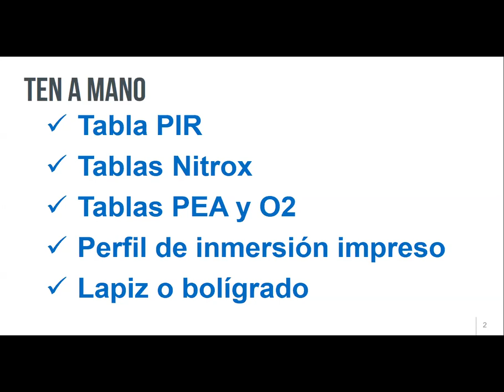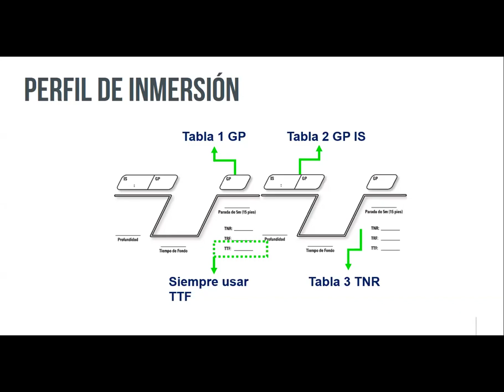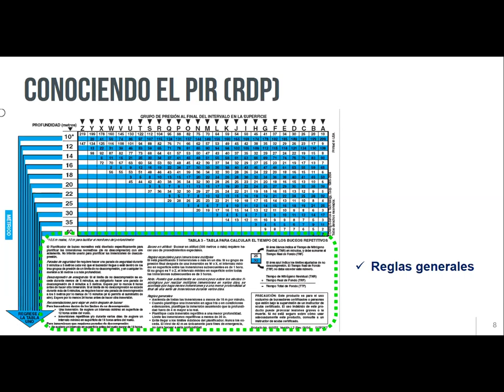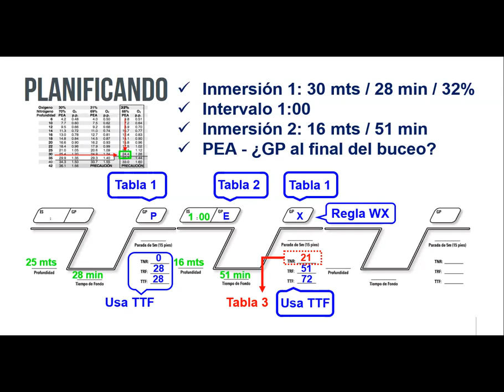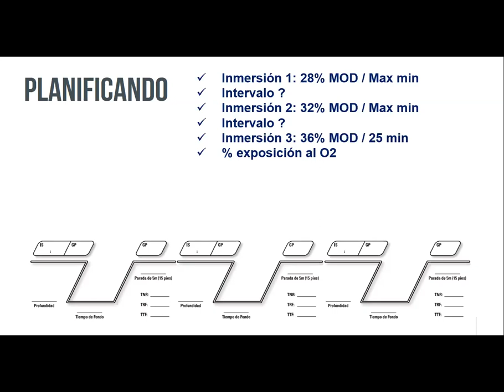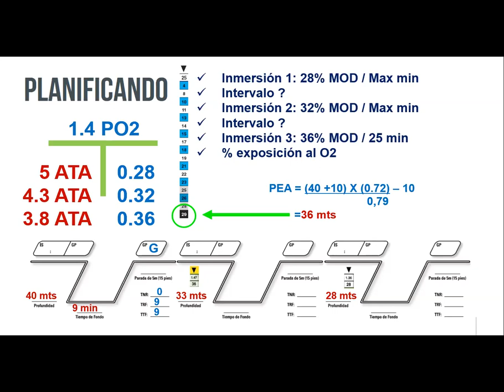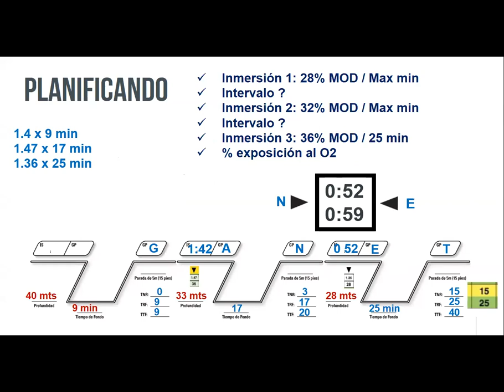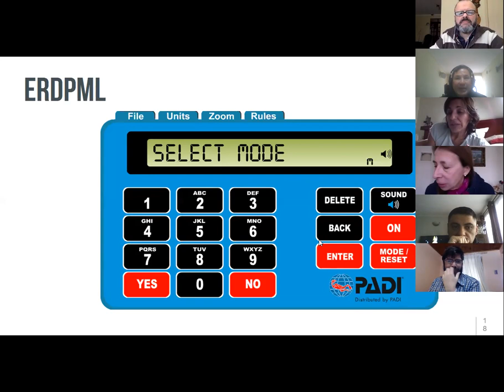Planificación de tablas con Aire y Nitrox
Aprender a planificar usando tablas es fundamental para tener una visión amplia de cada inmersión, los tiempo y  las profundidades que debes manejar para hacer un buceo seguro.

En esta clase comparto cómo planificar inmersiones usando tablas de aire y nitrox.

Además hacemos uso de fórmulas de Profundidad equivalente de Aire, y T de dalton.